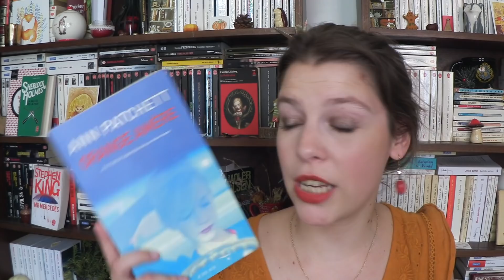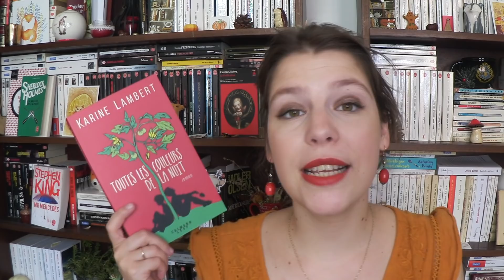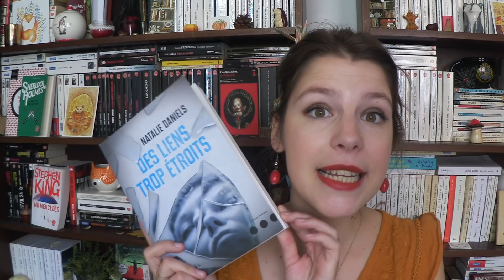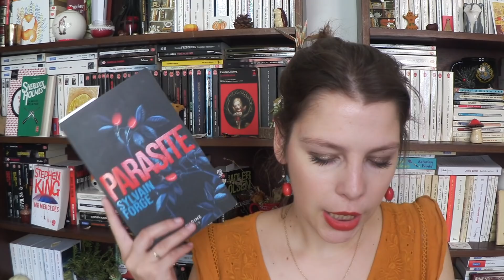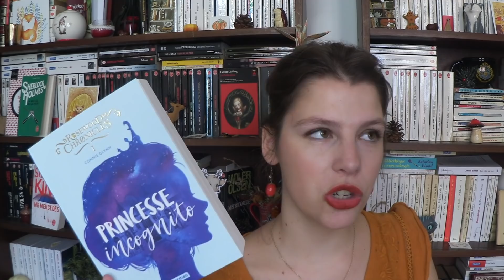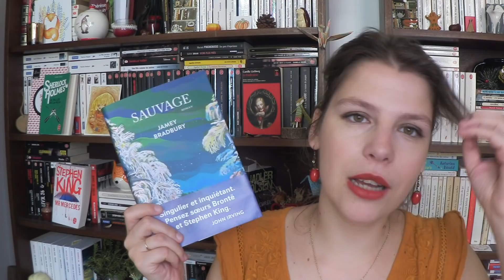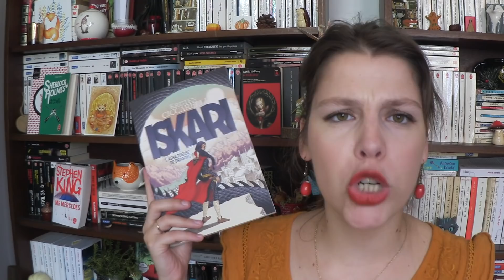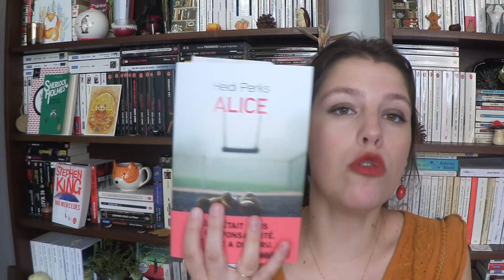BOOKHAUL| AVRIL-MAI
Mets vite la HD en 1080p, c'est beaucoup plus agréable!

Livres mentionnés :
Apocalypse Blue - Chloé Jo Bertrand

Anatomie d'un scandale - Sarah Vaughan

Les fureurs invisibles du coeur - John Boyne

Le secret des âmes soeurs - Guilhem Meric

Surface - Olivier Norek

Orange amère - Anne Patchett

Le prix - Cyril Gely

San Perdido - David Zuckerman

Une femme en contre jour - Gaêlle Josse

Il fallait que je vous le dise - Aude Mermilliod

Zibeline - Régis Hautière

L'île au trésor - Stevenson et

Robespierre - Swysen

Transperceneige - Rochette et Matz

Le loup - Rochette

Toutes les couleurs de la nuit - Calmann Levy

Hotel Heartwood - Kallie Georges et Stephanie Graegin

La machination - Jeremy Ergas

Quintland - Fred Dupouy

Depuis mon coeur a un battement de retard - Valérie Cohen

Des liens trop étroits - Nathalie Daniels

Cendrillon et moi - Danielle Teller

Parasite - Sylvain Forge

La famille papillon - Florence Hinckel

Tangerine - Christine Mangan

Sa majesté des Ombres - Ghislain Gilberti

Luca - Franck Thilliez

Lou après tout - Jérome Leroy

Kaléidoscope - Marie Caillet

Meurtre, mode d'emploi - Holly Jackson

Princesse Incognito

Normal - Warren Ellis

Fidèle au poste - Amélie Antoine

10 jours dans un asile - Nellie Bly

Replay - Ken Grimwood

La fille qui brule - Claire Messud

Miss Cyclone - Laurence Peyrin

La salle de bal - Anna Hope

Fugitive parce que reine -

Deux soeurs pour un roi - Philippa Gregory

Les confessions de Frannie Langton - Sara Collins

Sauvage - Jamey Bradbury

Nous ne sommes pas de mauvaises filles - Valérie Nimal

Mémoire en cage - Thierry Jonquet

Circé - Madeline Miller

Le trône de fer - Georges R.R. Martin

Dans la maison de l'autre - Rhidian Brook

Un manoir en Cornouailles - Eve Chase

Everless - Sara Holland

Cendres - Johanna Marines

De sang et de rage - Tomi Adeyemi

Alice - Heidi Perks

Les sept morts d'Evelyn Hardcastle - Stuart Turton

Les chaines mentionnées

Envie de participer à une lecture commune?
Voici le groupe pour s'y inscrire, venez vite nous rejoindre!!

WISH AMAZON